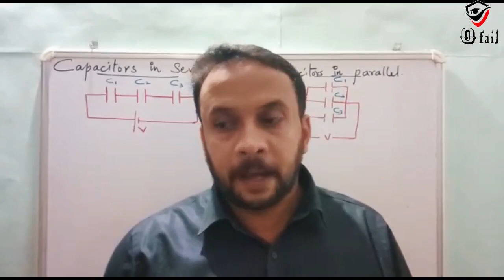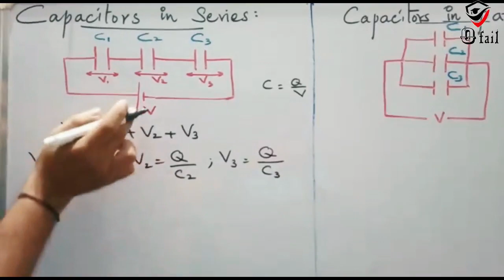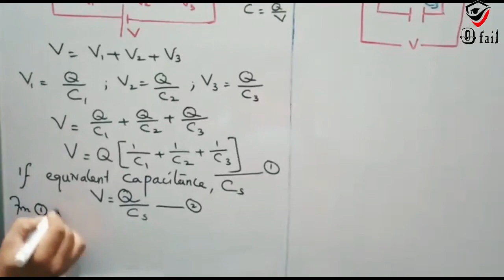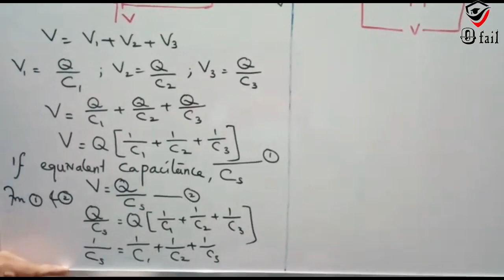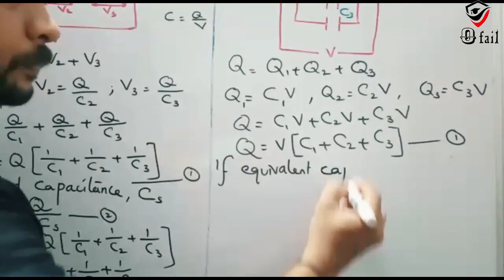#26 capacitors in series and parallel 12th physics online school online class tamil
#25   capacitance of parallel plate capacitor with dielectric slab

Van de graaff generator in tamil
12th physics
van de graaff generator diy
van de graaff generator hair
van de graaff generator band
van de graaff generator mr bean